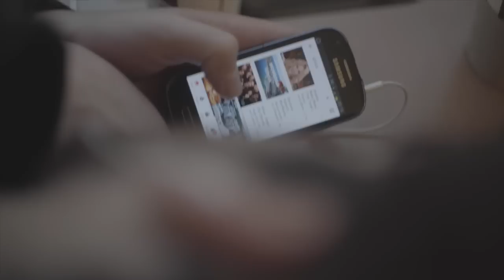MAJAN - GutJah ( TUCKK R UP DEMO UNMASTERED )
Free Track - Viel Spaß damit!

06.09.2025 AT-Wien - Arena Open Air
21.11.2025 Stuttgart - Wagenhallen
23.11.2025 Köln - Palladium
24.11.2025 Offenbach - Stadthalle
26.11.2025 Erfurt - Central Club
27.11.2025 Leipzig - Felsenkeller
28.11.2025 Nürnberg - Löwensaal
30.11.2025 Hamburg - Georg Elser Halle
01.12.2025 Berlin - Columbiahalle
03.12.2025 Bremen - Aladin Music Hall
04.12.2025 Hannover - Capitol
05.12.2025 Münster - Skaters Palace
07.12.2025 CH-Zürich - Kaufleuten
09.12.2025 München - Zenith